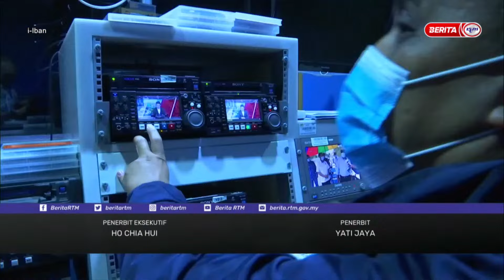25 JANUARI 2023 – i-IBAN